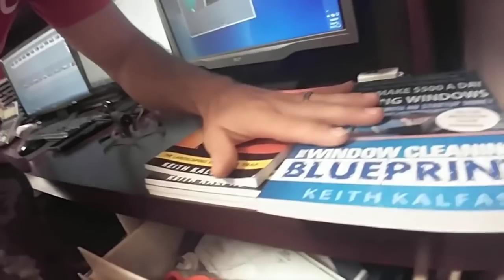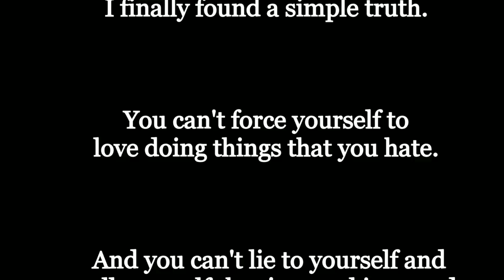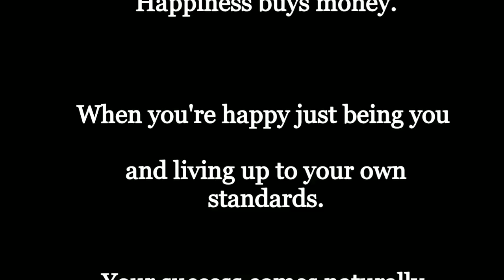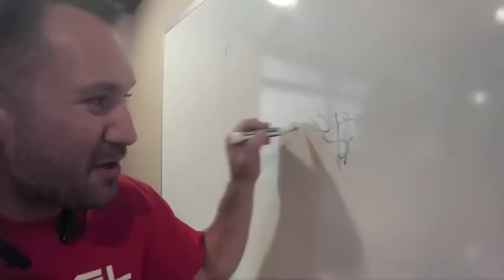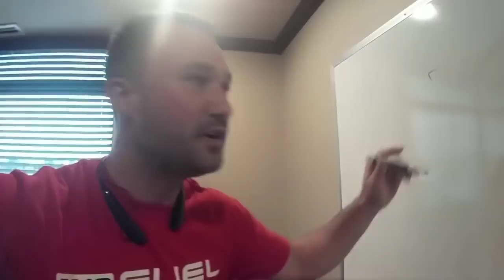How To Put Window Screens Back In - "The Un-Secret Method" For Window Cleaners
FREE Strategy to start Selling
Window Cleaning Jobs Immediately